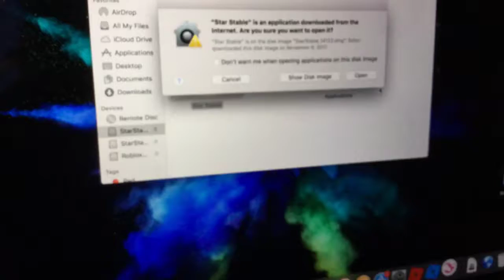How to become a wild horse star stable online easy easy way to do it!